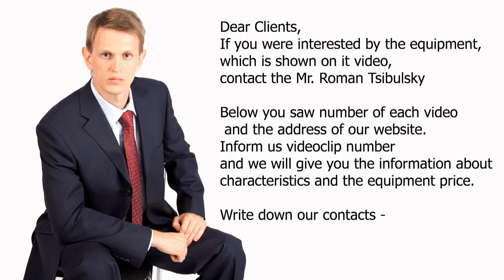Tableting of powders in tableting presses. Tablet press GMP. Video 421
Equipment for production of tablets. Rotary Tablet press for powder pressing. Deliveries from China to Russia.

Skype: RomanTsibulsky